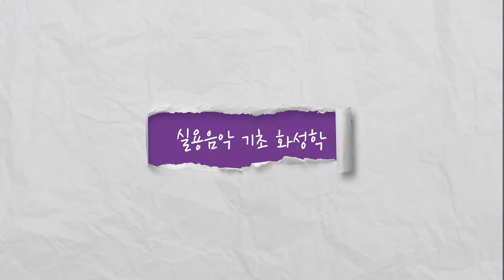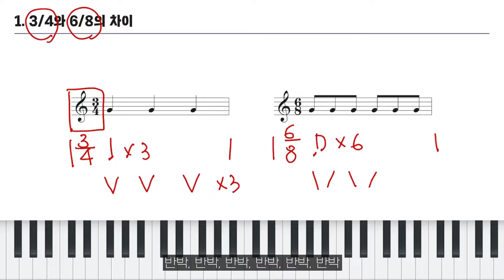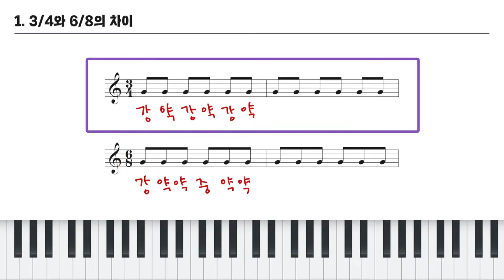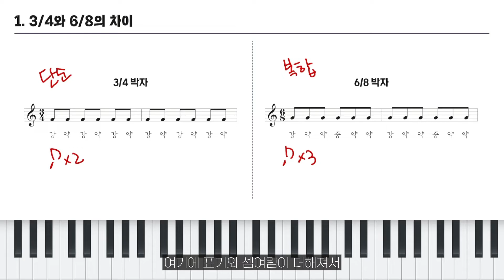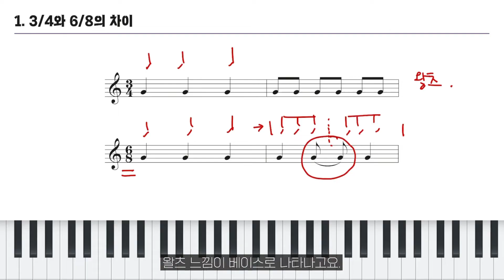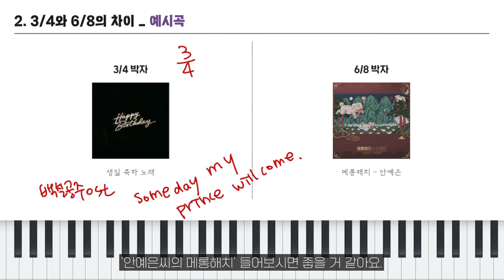[1강] 3/4박자와 6/8박자의 차이! 이것만 알면 헷갈리지 않습니다.(영어 자막 제공) / The difference between 3/4 time and 6/8 time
[실용음악 기초 화성학 1강]
3/4박과 6/8박의 차이입니다.

간혹, 약분하면 3/4박과 6/8박은 똑같은게 아니냐라고 질문해주시는 분이 있는데 약분은 절대 안됩니다.
오늘 강의를 통해 두 박자의 차이를 확인해 보세요.

본 강의는 실용음악 기초 화성학에 수록된 강의입니다.